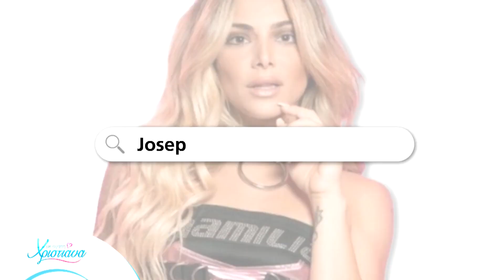Google Results με Josephine: Η επιτυχία, το φλερτ με την Eurovision και το καλλιτεχνικό απωθημένο